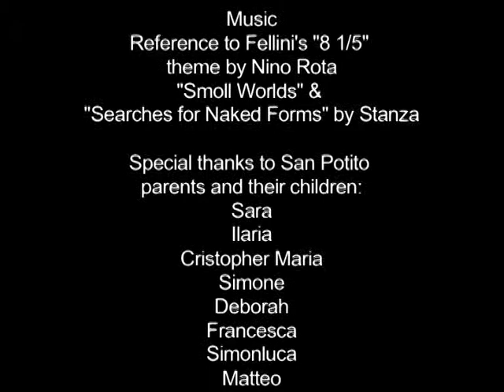"CIRCUS" by Oksana Chepelyk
"CIRCUS", mini DV / DVD, colour, 10 min., 2010.
Director: Oksana Chepelyk
Camera: Oksana Chepelyk
Editing: Oksana Chepelyk
Producer: Oksana Chepelyk
Synopsis. Children are playing circus. Film presents two sides of one medal about circus, as a festivity and as a hard everyday work and dedication. We observe the artists during rehearsal in Italian circus. This is a film about being circus artist, about prospects of circus.
Biography: Oksana Chepelyk was born in Kiev /Ukraine/, where she lives and works today, she studied at the Art Institute in Kiev, 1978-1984. Oksana Chepelyk followed a post-graduate course in Moscow, 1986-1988, the Independent Residency Program at CREDAC in Paris, 1996, the New Media Study Program at the Banff Centre for the Arts, Canada, 1998, at Bauhaus Dessau, Germany, 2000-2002 and at UCLA, USA, 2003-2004, 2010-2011. She works as multimedia artist with video, performance, photography, installation and painting. She has widely exhibited internationally. She has been working on experimental video films since 1994. Oksana Chepelyk has shown her works at the numerous festivals world-wide and has received the prizes.
Filmography:
1998 -- "Evident unavoidable" (experimental)
          -- "Leader's Favourite Toys" (experimental)
2000 -- "Introduction" (documentary)
2001 -- "Vertical Journey" (experimental)
          -- "Chronicles of Fortinbras", 35 mm (experimental)
2002 -- "Urban Multimedia Utopia" (experimental)
2004 -- "Deaf-Mute Chorus" (experimental)
2005 -- "Origin" (documentary)
2006 -- "Chernobyl' Fairy-Tale" (experimental)
2008 -- "Real Master-Class" (documentary)
          -- "Museum" (documentary)